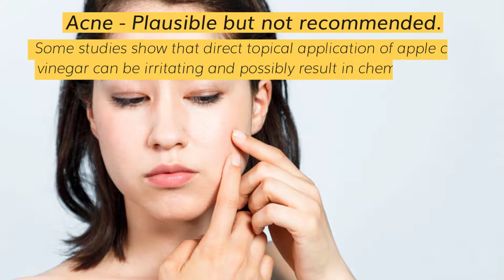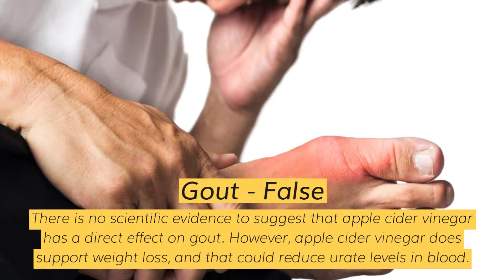Does Apple Cider Vinegar Work?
Is apple cider vinegar actually good for you, and is it the health tonic that everyone says it is?